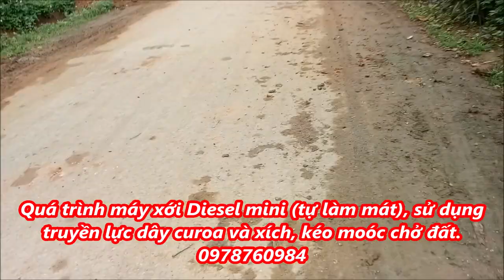Quá trình máy xới Diesel mini tự làm mát kéo moóc chở đất. 0978760984